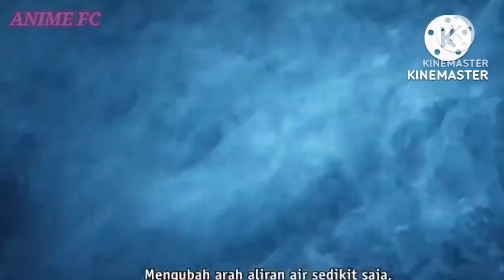Swallowed Star Chapter 1135~1136 Alur Cerita Donghua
Tahun 2056, di sebuah kota di daerah Yuan Jiang Su Jin. Di atas apartemen perumahan enam lantai yang hancur dan hancur duduk seorang remaja mengenakan rompi tempur, celana panjang militeristik, dan boott boots paduan. Di punggungnya adalah perisai heksagonal dan dilengkapi pisau pertempuran bayangan darah. Dia duduk di sana diam-diam di tepi atap. Pada saat ini, langit berkilau bersinar dan ada napas yang menyegarkan di udara yang berhembus ke arahnya. Namun, hanya ada keheningan di kota yang hancur dan sepi, dengan melolong sesekali yang membuat jantung Anda berdetak kencang.